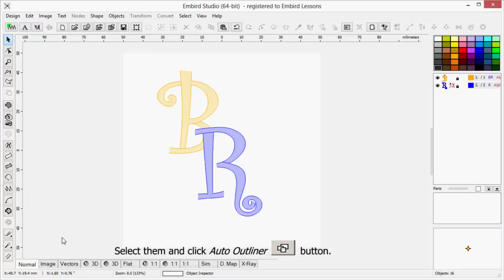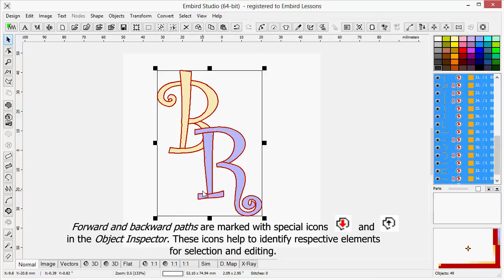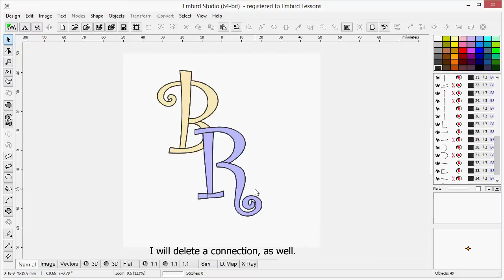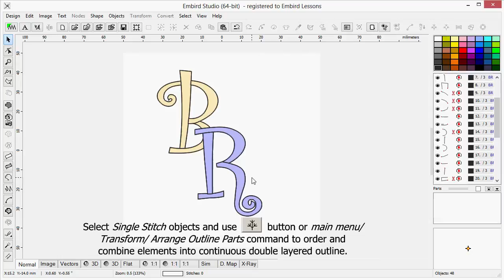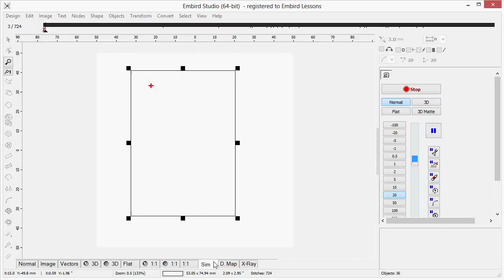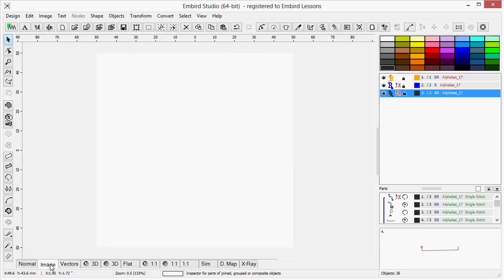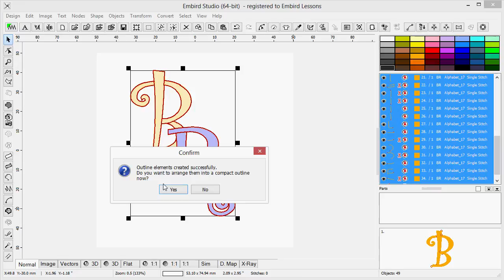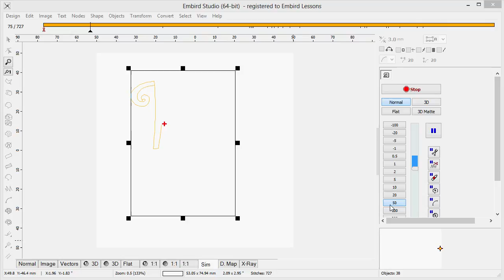Arrange outline parts, Part 3, Automatic method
Tutorial on how to create a double-layered thin outline with auto-outliner tool in Embird Digitizing Tools (Studio).